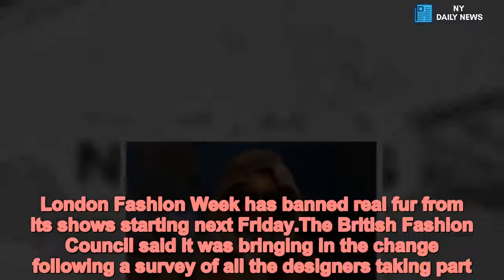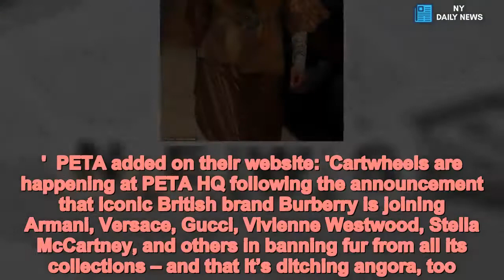No fur at London Fashion Week as designers cut it out amid campaign - Daily News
No,fur,London,Fashion,Week,designers,cut,pressure,animal,rights,campaigners London Fashion Week has banned real fur from its shows starting next Friday.The British Fashion Council said it was bringing in the change following a survey of all the designers taking part. It is thought to be the first main fashion week to go fur-free.It said the results 'reflect a cultural change based on ideals and choices' by designers, big brands and consumers.    Share this article   Share   Paloma Faith, a long-time anti-fur campaigner, welcomed the news last night.The singer tweeted: 'I am so overwhelmed and elated that fur has been banned from London Fashion Week! Progress!'Burberry has announced it will not use real fur in future.  The British brand said there would be none in its collection presented in London, adding that it will phase out existing fur products.PETA also tweeted welcoming the news, saying: 'BREAKING VICTORY! After over a decade of campaigning by PETA around the world, @Burberry is banning fur and angora.'Burberry’s decision is a sign of the times – no animal deserves to be caged and electrocuted or bludgeoned to death for their fur.'  PETA added on their website: 'Cartwheels are happening at PETA HQ following the announcement that iconic British brand Burberry is joining Armani, Versace, Gucci, Vivienne Westwood, Stella McCartney, and others in banning fur from all its collections – and that it’s ditching angora, too.'   Burberry's showcase on September 17 will be the debut collection for the brand's new chief creative officer, ex-Givenchy designer Riccardo Tisci.'I don't think it is compatible with modern luxury and with the environment,' said chief executive Marco Gobbetti.The use of real fur by Burberry had been restricted to rabbit, fox, mink and Asiatic racoon. These and angora will be banned in future.